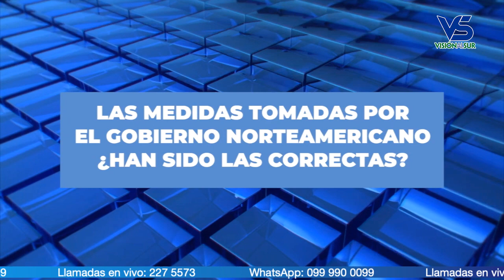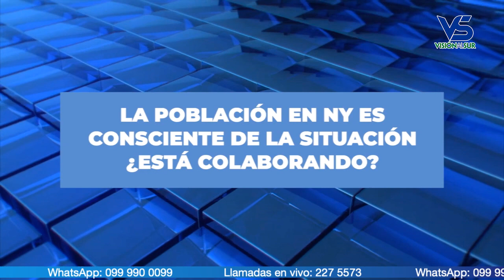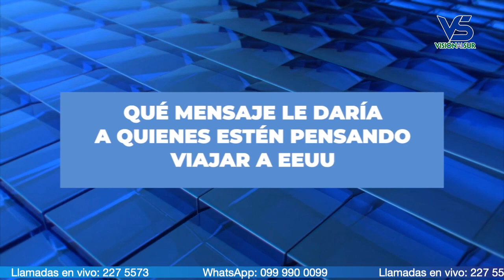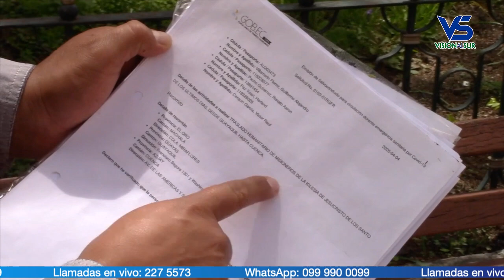Notigirón, emisión 6 de abril del 2020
Los titulares:

Un gironense fallece en Manabí, se presume que por coronavirus.
Reina de Girón prepara en esta noche “Cruzada Solidaria” para ayudar a los más necesitados.
Hoy en vivo estará con nosotros el psicólogo Juan Silva para ayudarnos a entender desde su ámbito la situación actual de la pandemia.
Rechazan proceder del jefe político en un operativo.
Jairo Naranjo nos actualizará en desarrollo de la emergencia en La Asunción.
La pandemia en EEUU, informa y analiza Romel Alvear.
Dos furgones con decenas de pasajeros fueron obligados a regresar hacia la costa.
Bomberos acordaron su más antigua motobomba para desinfectar la ciudad.